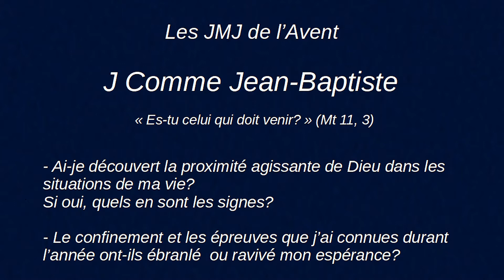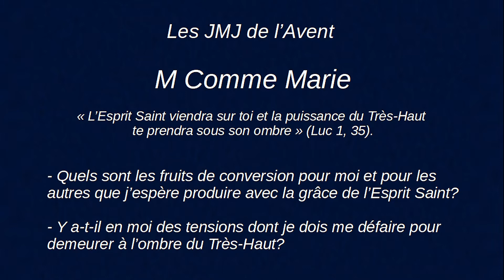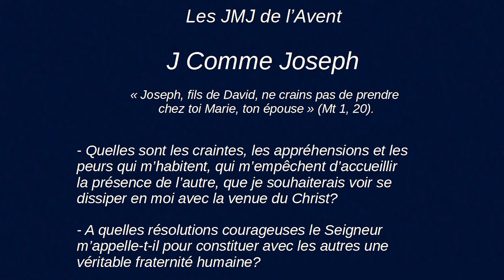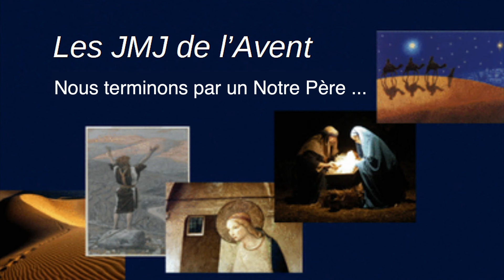Les JMJ de l'Avent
Prenons 30 mn pour louer et méditer sur le chemin vers Noël, avec Jean-Baptiste, Marie et Joseph.